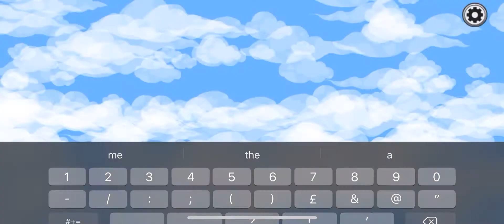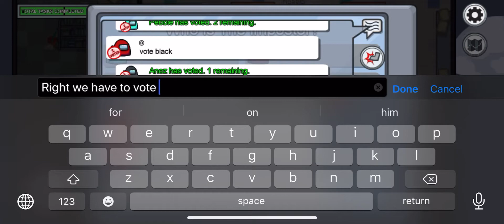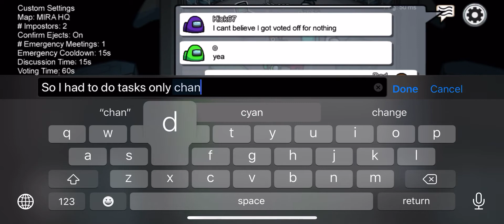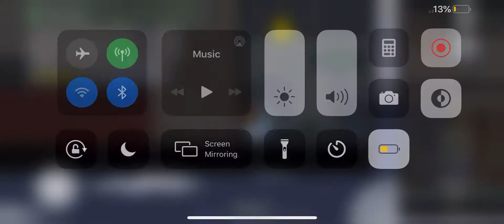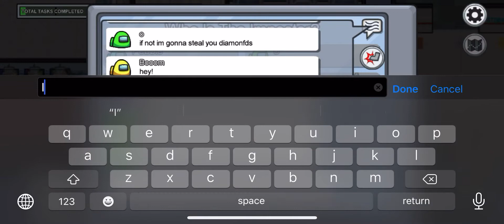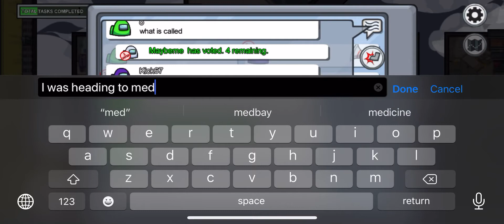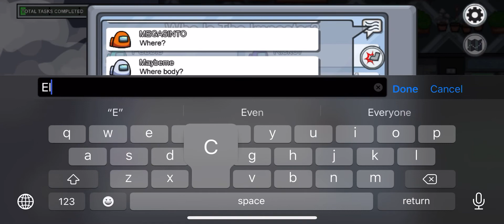Among us with friend (no commentary)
With friend no commentary that’s all that needs to be said